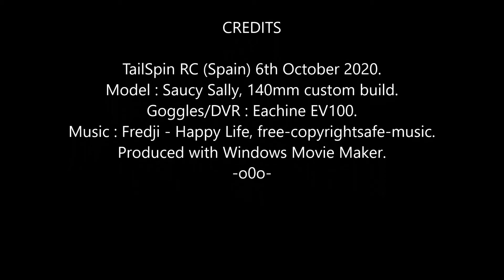Saucy Sally FPV: Tuesday Tooling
Just tooling around, glad that howling wind has gone for now.